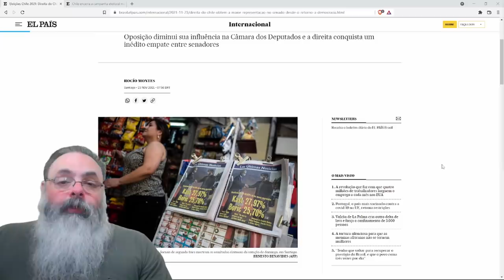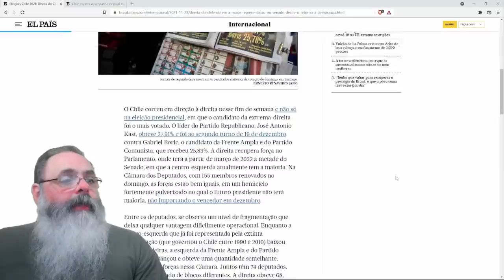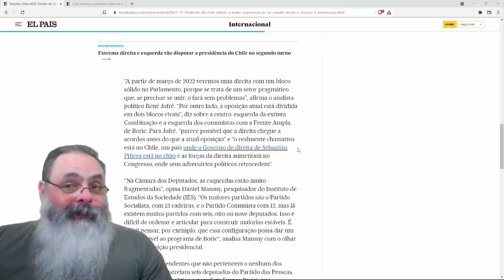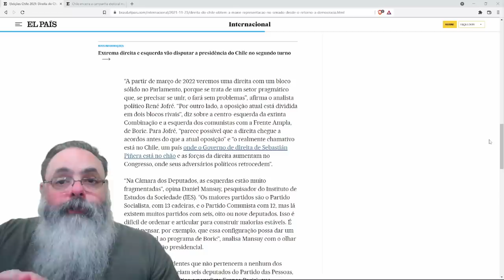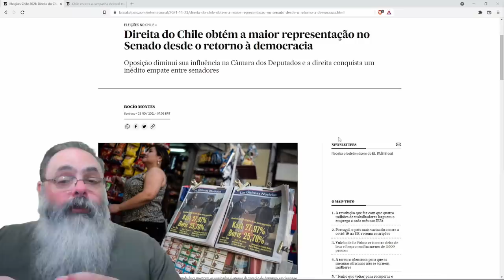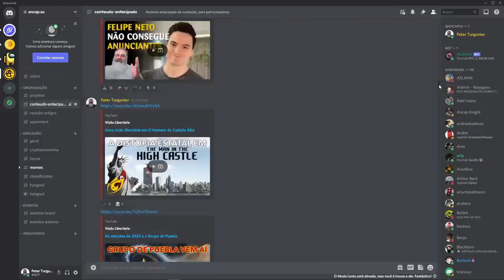Vitória da direita no Chile foi maior que Kast: Câmara e Senado tem participação record da direita